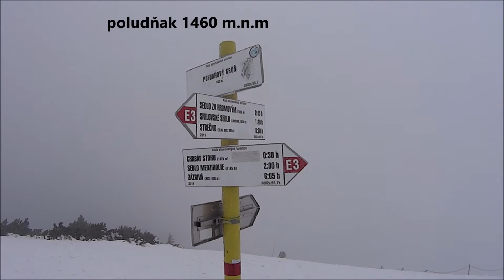cez poludňovy grun na snilovske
aj keď počasie nic moc,, tura pekná